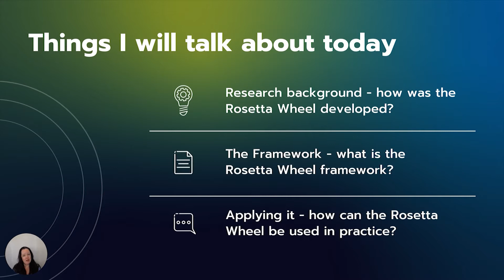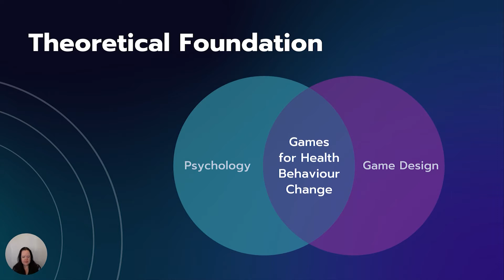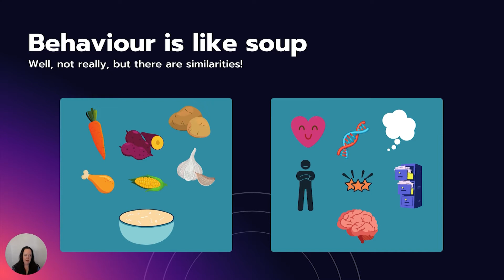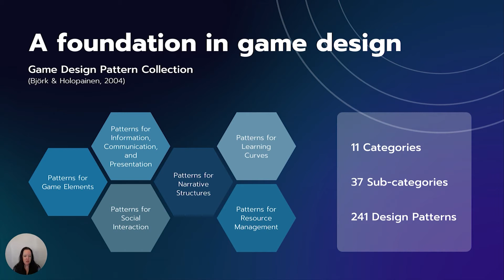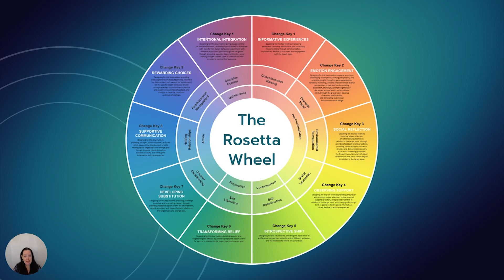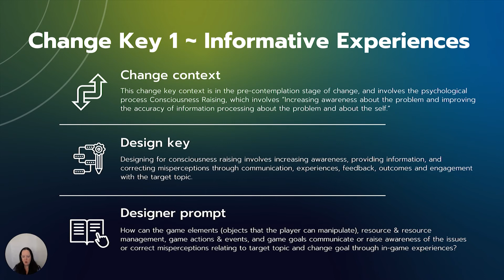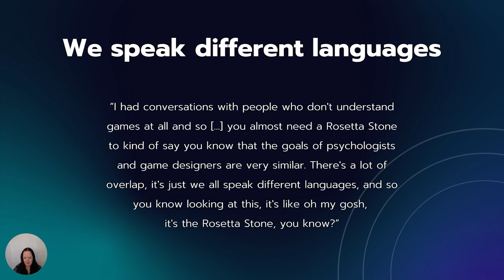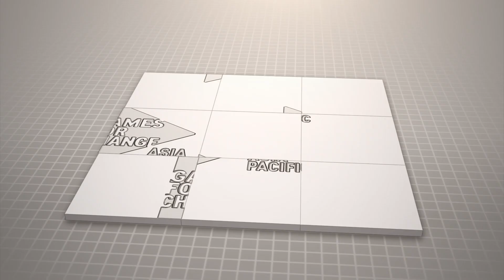The Rosetta Wheel a Framework for Designing Behaviour Change Games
Presentation from Games for Change Asia-Pacific Festival 2021.

Presented by Dr Jane Cocks.

The Rosetta Wheel framework is a framework for design teams to guide the development of games for health behaviour change. The framework is grounded in evidence-based research of the psychology of behaviour change. It is further informed by game analysis and expert design techniques in order to understand how psychological processes map with game design patterns. The Rosetta Wheel has 10 Change Keys, assisting design teams to create game mechanics which foster the psychological processes of change, alongside 19 Key Considerations which support the overall development process. The presentation will cover the research process that led to the development of the framework, along with an overview of the Rosetta Wheel Framework, and will finish off by introducing some implementation ideas of how the framework can be applied in practice. The audience and festival attendees will be able to collect a short booklet “Rosetta Wheel Framework: Developer Implementation Guide” following the presentation.